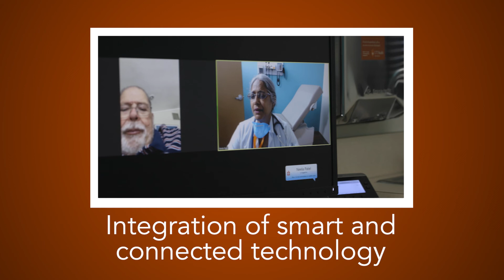Nursing Science Ph.D. Program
The Doctor of Philosophy (Ph.D.) in Nursing Science program is a research-based doctoral degree. The program prepares the student for a career as a clinical nurse scientist who, through course selection and experiences, develops as a teacher and disseminator of knowledge within professional, academic, and clinical arenas. Students may enter the program at the Post-BSN or Post-MSN level.